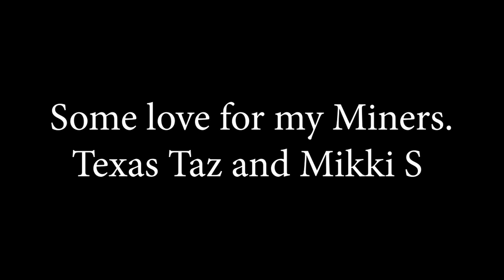Spinning The Wheel! Chumba Casino Online Slots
Merch Now Available! GoldNSlots.Com
-All giveaways are done separately, you are required to enter each separately unless notified otherwise.
-You must be 18 or older to participate.
-You may be required to verify your age and identity for any giveaways.
-All prizes are non transferable. If you decide not to claim your prize we will redistribute it to another entry.
-All Stream Giveaways are conducted through Nightbot and are randomly chosen. You will be told beforehand to talk in chat and NightBot will pick a winner at random.
-You may only win one prize per person every week.

CHUMBA: FREQUENTLY ASKED QUESTIONS
IS CHUMBA CASINO LEGAL?
Chumba Casino is a leading social casino site. In addition to our Gold Coin games, we use a unique sweepstakes model which allows the safe and secure redemption of Sweeps Coins for cash prizes to players in the US and Canada. We pride ourselves on adhering to the laws in the jurisdictions that we operate in. We engage with leading experts in those jurisdictions to ensure that we are fully compliant with all applicable laws.
WHAT ARE “SWEEPSTAKES”?
Sweepstakes are trade promotions with prizes. They are used to promote the sales of products – in our case – our Gold Coins – through prize giveaways and have been used for decades, worldwide.
HOW DOES CHUMBA CASINO’S SWEEPSTAKES MODEL WORK?
Chumba Casino, sells Gold Coins, a virtual currency which you can accumulate and play with, but which cannot be traded, transferred or redeemed for real money.
No purchase is necessary to enter Chumba Casino’s sweepstakes.
Entries into Chumba Casino’s sweepstakes are given to players in the form of Sweeps Coins. Sweeps Coins cannot be purchased and it has no inherent value. Players can always obtain Sweeps Coins free of charge as a bonus with the purchase of Gold Coins, or via an Alternative Methods of Entry (AMOE) such as mailing in.
Sweeps Coins can be used to play Chumba Casino’s games. Sweeps Coins won as prizes (from playing our Sweeps Coins games) can be redeemed for real cash prizes.
HOW LONG DOES IT TAKE TO VERIFY YOUR DOCUMENTS IN ORDER TO REDEEM SWEEPS COINS FOR CASH PRIZES?
To redeem your Sweeps Coins for a cash prize, you must undertake a verification process. This is to make sure that cash prizes are sent to the correct account holder. Once we receive the required verification documents from you, we verify them as soon as possible. The process of redemption depends on whether or not you have sent the correct form of identification to us. It normally takes about 5 days for completion of the verification process. Once your account is verified, it takes approximately 10 days for your cash prize to be processed to your account.
WHAT SORT OF DOCUMENTS DO I NEED FOR MY ACCOUNT TO BECOME VERIFIED?
1) A valid primary photo ID , which can be any of the following:
Passport
Driver’s license
National/State ID
Other government issued ID, aside from the ones mentioned above (Veteran’s ID, etc.)
2) A supporting document under your name as proof of address:
Utility Bill (electricity, water, etc. not older than 3 months)
Notarized agreement form for lease (nothing hand-written)
Bank statements
Medical insurance
WHAT’S THE DIFFERENCE BETWEEN GOLD COINS AND SWEEPS COINS
Gold Coins can be purchased by players to use with games in Gold Coin mode. Gold Coins can be used to play Chumba Casino games, but they cannot be transferred, traded or redeemed for cash prizes.
Players can always obtain Sweeps Coins free of charge as a bonus with the purchase of Gold Coins, or via an Alternative Methods of Entry (AMOE) such as mailing in. Sweeps Coins can be used to play Chumba Casino games in Sweeps Coins mode. Sweeps Coins won as prizes (from playing our Sweeps Coins games) can be redeemed as cash prizes.
WHAT OTHER COMPANIES USE SWEEPSTAKES?
Many companies worldwide use sweepstakes to promote and sell their products. Sweepstakes promotions have been running for decades in the US and other countries around the world.
Companies such as McDonalds, Publishers Clearing House, Reader’s Digest, Pepsi and Proctor & Gamble all hold widely known, and often global, sweepstakes promotions.
WHAT IS THE RISK LAWS WILL JUST CHANGE?
Low. Sweepstakes are regulated in the US is on a state-by-state basis, so laws in 50 states would need to change.
Further, since Sweepstakes trade promotions are offered by a large number of brands and companies, including many multinationals, any regulatory change would have broad consequences and likely be challenged.